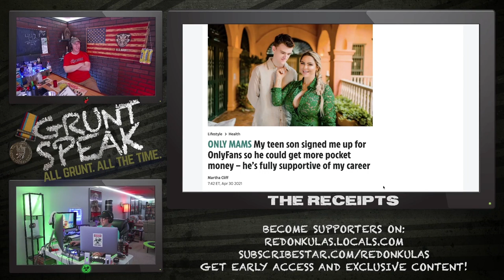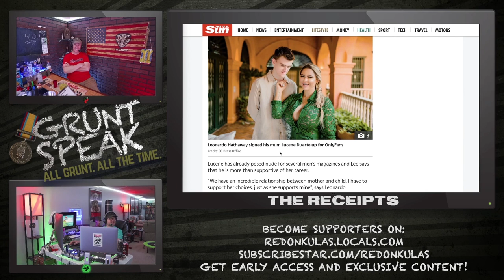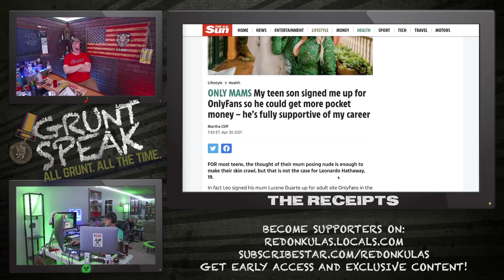Teen Pimps Out His Mom | Grunt Speak Shorts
Junior isn't going to wake up at the crack of dawn to work a paper route for a pittance. This modern teen is going to put his momma to work on site only for fans.

Redonkulas.com Productions
29488 Woodward Avenue, Unit 407